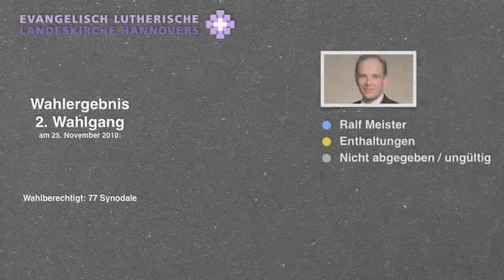Bischofswahl 2010 / Ein Bischofswahltag geht zu Ende (26)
Ein aufregender Wahltag geht zu Ende. Christof Vetter und Tobias Glawion fassen noch einmal alle Ereignisse zusammen.